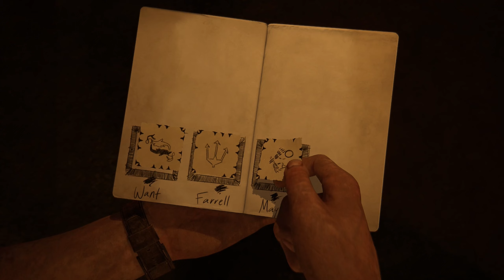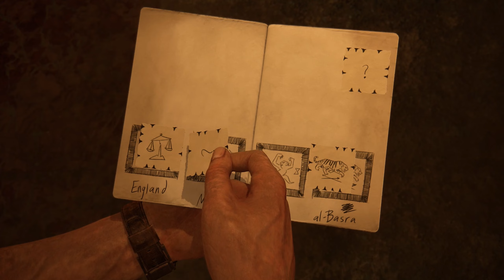Uncharted 4: A Thief's End [PS5] - 8